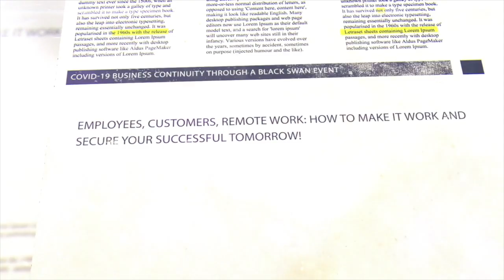20. Navigating through the COVID-19: Time for MASSIVE ACTION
20. Navigating through the COVID-19: Time for MASSIVE ACTION
Hi. I’m Eric Michrowski and we are Propulo. Operations Strategic Advisors working with Fortune 500 organizations that are committed to the safety of their employees, their customer experience and differentiating through the heart of their operations. 8 offices, 15 years experience, advice backed by science.

Today given the global pandemic, COVID-19, we are doing an overtake on all of our channels to provide real-world advice for leaders that need to figure out how to stay stable, stay course and protect their employees and customers through these difficult times.

I was talking about Massive Action for leaders and what that looks like as a result of this COVID-19 Black Swan event. Normally I speak to leadership, leaders in organizations that are trying to outperform but today I want to share another message, around individuals and contributors within organizations. One thing that dismayed me is only a couple of days ago, as 500,000 Canadians lost their jobs and roughly 18% of the US population was reported to have a loss of wages in a significant way or lost their jobs. The top two searches for keywords on the internet were around Oprah and Playstation, don’t get me wrong, it’s okay to be entertained but this is a time for massive action!

Stop looking for governments to bail you out, stop looking for somebody else to solve the crisis everybody has to step up and put in massive action. This is not the time, as an employee to say; do I need to play, do I need to enjoy, you need to start saying how do I stay focused and committed to what I’m doing and deliver more, deliver more ideas to the business. Not waiting and standing by waiting for somebody to tell me how to show up, today is a time for massive actions at all levels; that’s the only way that all of us  can make it through this incredible Black Swan event.